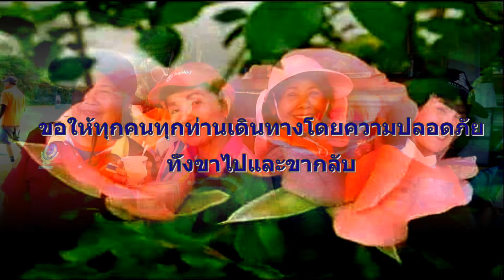ข่าวกีฬา ส่งกำลังใจไปเวียงสระ กับทีมชมรมวู้ดบอล รักสงขลา